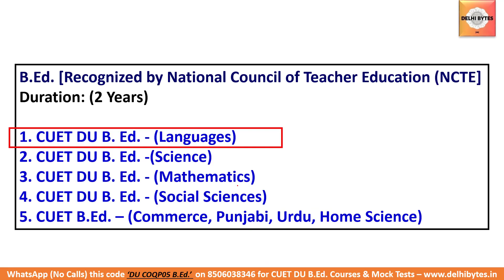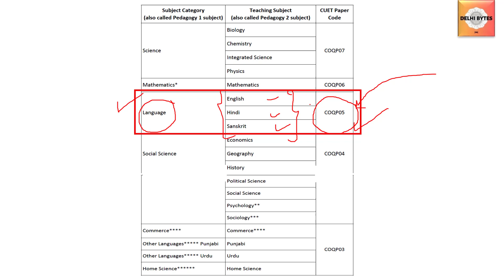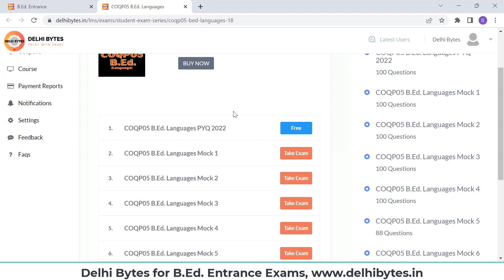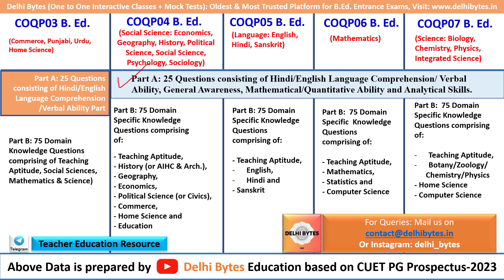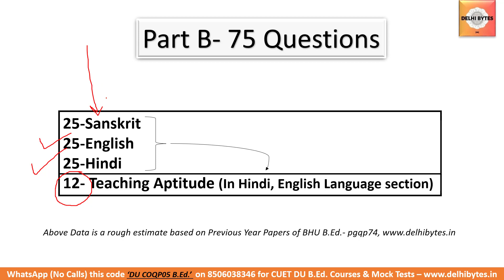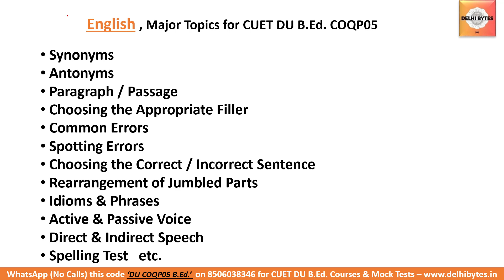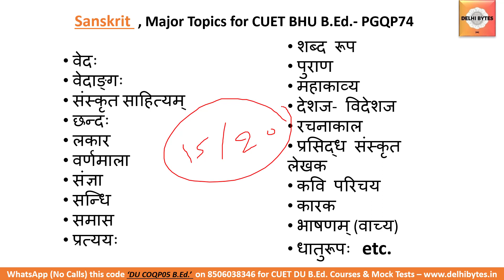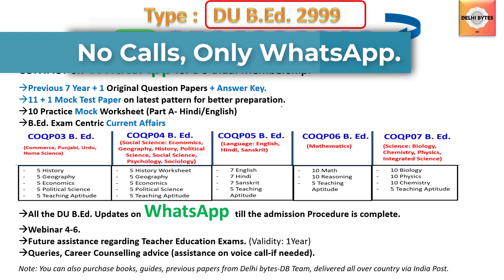CUET DU B.Ed. 2023 Language Complete Syllabus Paper Code COQP05 || DU BEd 2023 || BHU B. Ed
Syllabus of CUET (PG)
CUET DU B.Ed. Complete Topic Wise Syllabus

No. of questions 100 (MCQs) divided into two parts:

Part A: 25 Questions consisting of Hindi/English Language Comprehension/ Verbal Ability, General Awareness, Mathematical/Quantitative Ability and Analytical Skills.

Part-B: 75 Domain Specific Knowledge
Questions comprising of Teaching Aptitude, English, Hindi and Sanskrit.
This Video Lecture has information about CUET Paper Code COQP05 for paper codes of English, Hindi and Sanskrit